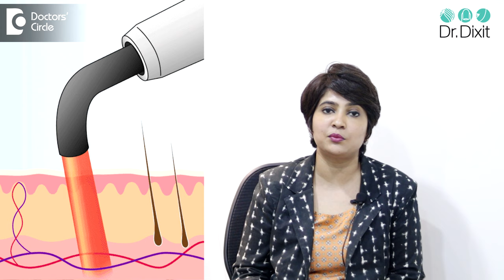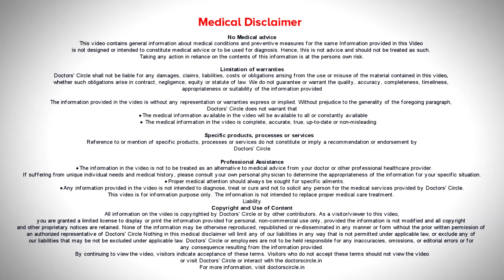Can hair loss occur due to thyroid issues? Will it grow back? - Dr. Rasya Dixit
A very  common hormonal problem experienced by young  men and women today  is  thyroid dysfunction.  This can be a low performing thyroid which is called as hypothyroid or a hyperthyroid patient. The thyroid hormone is  unique  that its metabolism affects almost every organ in the body.  So it is one of the central hormones. A deficiency of   thyroid means slow turnover of cells, brittle hair, brittle nails which tends to fall out.  A  hyperthyroid  state  means  your  vitamins are going  to get consumed  very fast and your metabolism is very fast.  Again it causes a hairfall. So when  there is a thyroid  dysfunction, it is  very  important that the thyroid  dysfunction  has to be corrected  correctly, either  with a physician or  an  endocrinologist. Second stage is what is the hair loss due to in thyroid disease? Hyperthyroidism especially   has altered the absorption of  other  vitamins  like vitamin B, vitamin B12, as  well as iron metabolism.  And these people are also prone for anaemia. So  keeping these  things in mind, you  should make  sure  you are getting your vitamins checked at the same time,  making sure your  diet is  adequate ,  and  keeping your  TSH  at normal level. The  good news  about  thyroid hormone  is that it  will grow  back  but it  does take  much more   time than  a  person who is euthyroid. So if you feel it is not growing  as  fast as you would expect  it  to,  dermatologists can help you by suggesting  you a low level laser therapy that will increase  the metabolism in the hair  follicle this is a treatment that can be done in the clinic and  not painful and will show results in 2 to 3 months  after starting the  treatment.